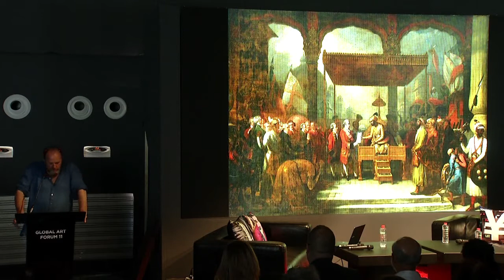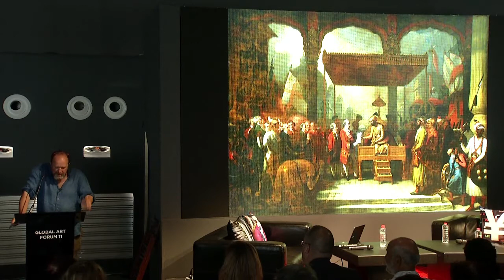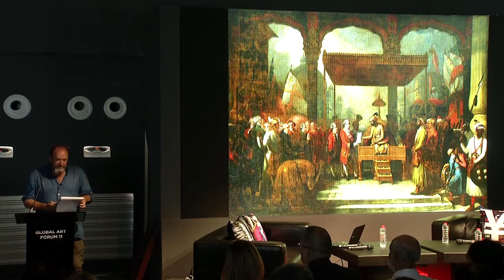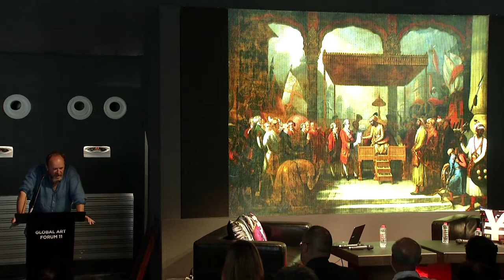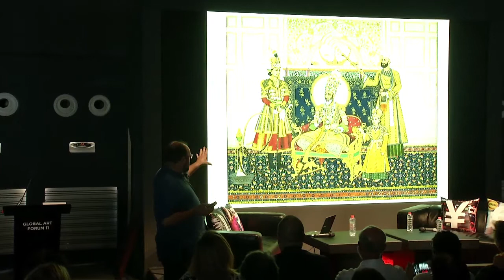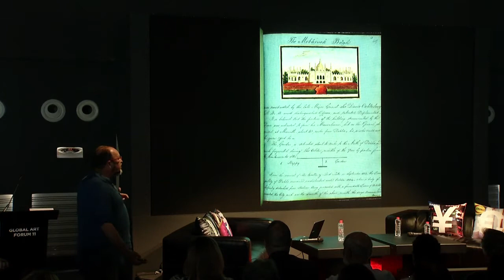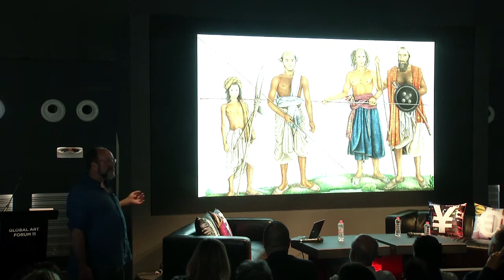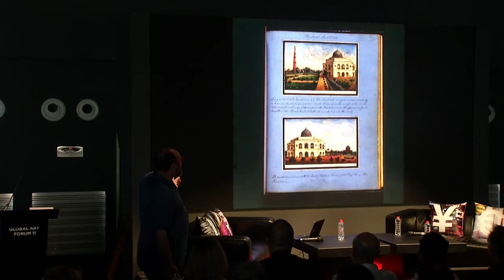GLOBAL ART FORUM 11: RAID! - The East Indian Company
One of the very first Indian words to enter the English language was the Hindustani slang for plunder: “loot”. World-renowned historian and Jaipur Festival Director William Dalrymple delivers a dazzling lecture on the East India Company, “the original raiders,” and forerunners of today’s multinational corporations and global traders. This is a story of involuntary privatization, private armies and limitless profit that sounds less like the past, and more like the seed of our present and future.